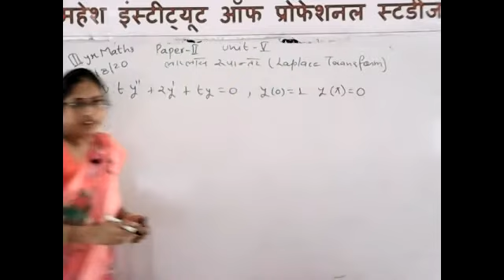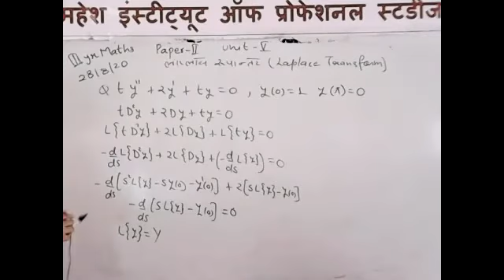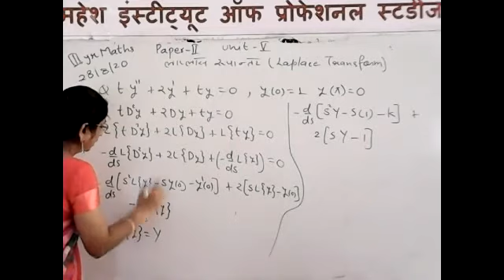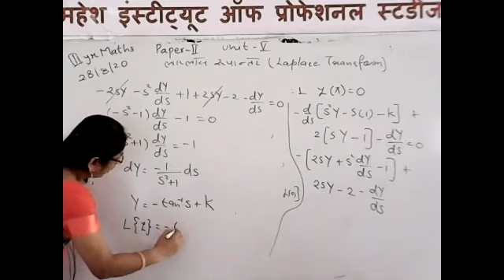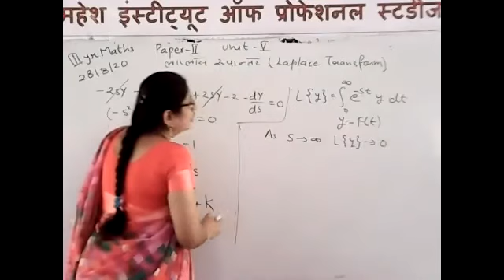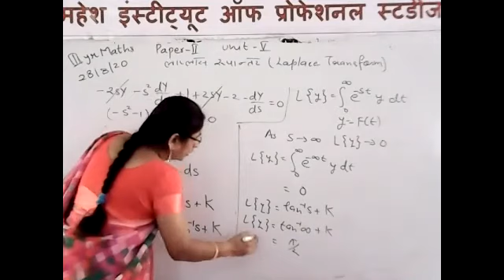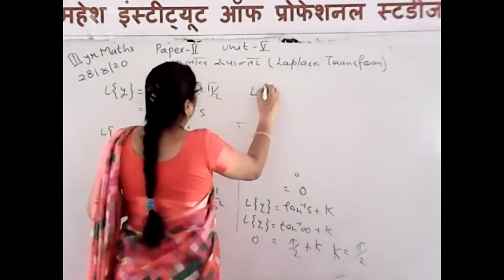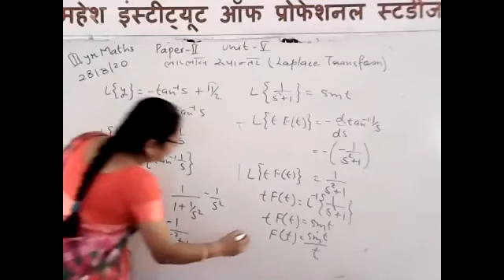B.Sc. PART-III MATHEMATICS [LAPLACE TRANSFORM]